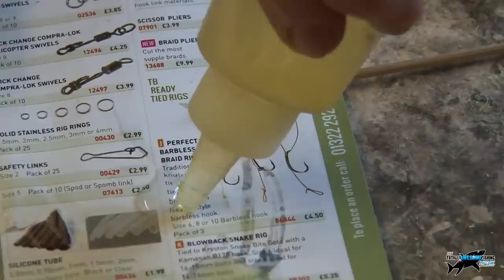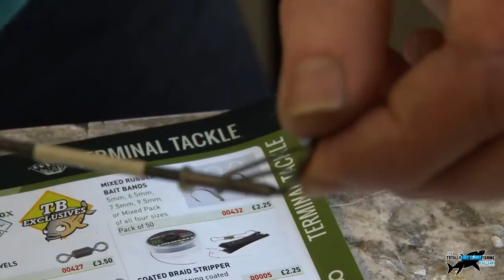How to build a Carp&Pike fishing rod - Totally Awesome Fishing Show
In this episode of The Totally Awesome Fishing Show Graeme visits an expert rod builder who shows you how to build a Carp and Pike fishing rod.

▬▬▬▬▬▬▬ SOCIAL MEDIA ▬▬▬▬▬▬▬

▬▬▬▬▬▬▬ ABOUT TAFISHING ▬▬▬▬▬▬▬

▬▬▬▬▬▬▬ TAOUTDOORS ▬▬▬▬▬▬▬